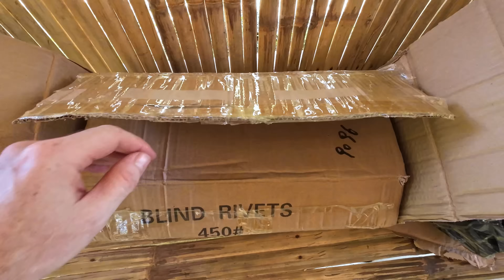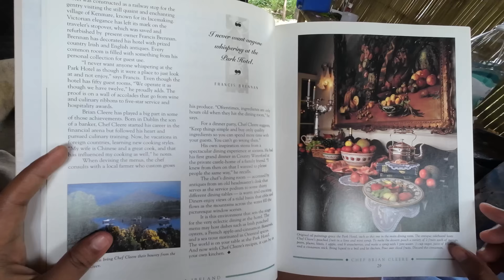КУПИЛИ ИНСТРУМЕНТЫ ДЛЯ ДОМА НАШЕЙ МЕЧТЫ/ ПОДАРОК- СЮРПРИЗ ОТ ПОДПИСЧИКА/ ЖИЗНЬ НА ОСТРОВЕ/ ФИЛИППИНЫ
Наше утро началось с прекрасного завтрака, который устроили нам наши друзья Рея и Марвин. Они приготовили для нас больших синих крабов. Очень вкусно! Мы с моей женой Дарлин начали покупать инструменты для строительства дома нашей мечты здесь на филиппинском острове Минданао. Я решил покупать аккумуляторный инструмент, потому что с ним будет удобнее работать на ферме, пока под рукой не будет электрической розетки. Мы купили перфоратор, шуруповёрт, угловую шлифовальную машину (болгарку), циркулярную пилу и вибро-шлифовальную машину. Эти инструменты компании INGCO. Так же мы купили сварочный аппарат инвертор на 320А. Он произведён TOTAL. Скоро к нам на Филиппины приедет наш друг и мы очистили место для его палатки, которую он собирается поставить возле нашего дома. К нам пришла новая посылка. В посылке много прекрасных полезных вещей. Мы с Дарлин очень благодарны людям которые поддерживают нас  даже несмотря на огромное расстояние между нами.
Вечером моя жена филиппинка Дарлин испекла блины и мы отправились на мотоцикле в гости к нашим друзьям. Филиппинцы впервые пробуют блины и они им нравятся. Даже филиппинские собаки в восторге от такого лакомства.